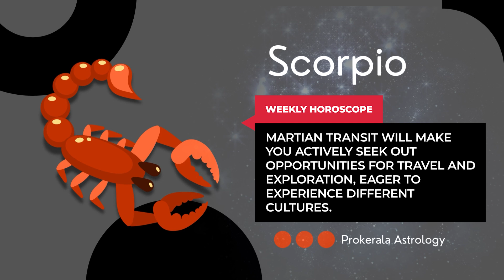Scorpio Weekly Horoscope: September 22 to 28, 2024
Want to know what this week has in store for you. Check out our September 22 to 28, 2024 weekly horoscope to get a glimpse of the week ahead.